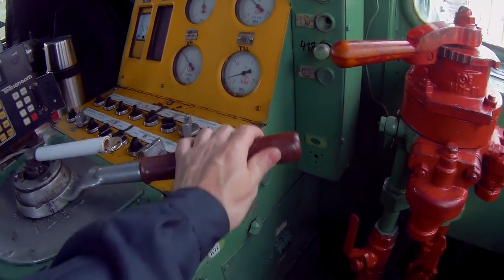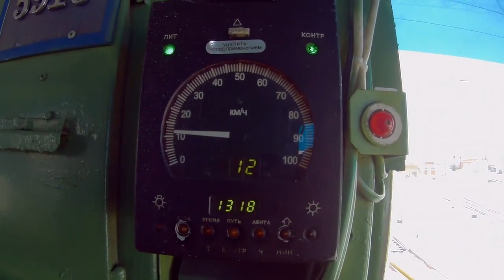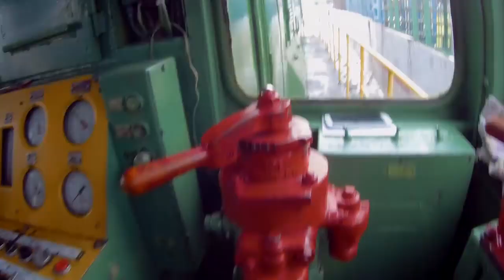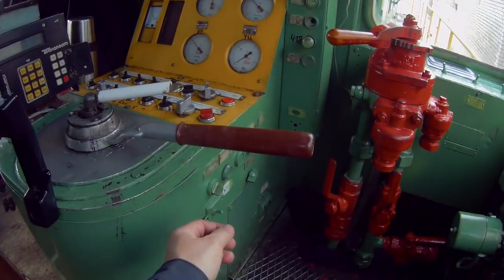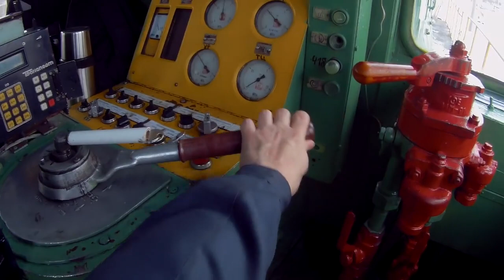Маневровая работа | Из кабины ЧМЭ3